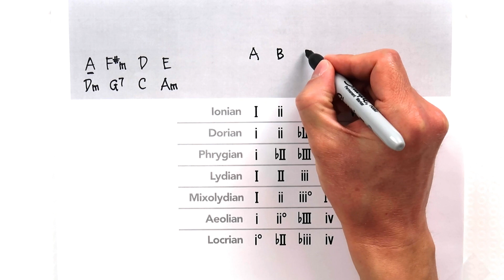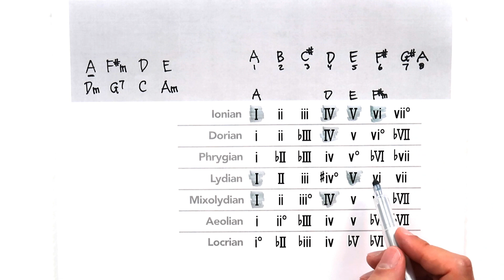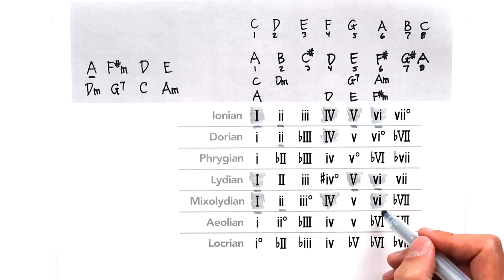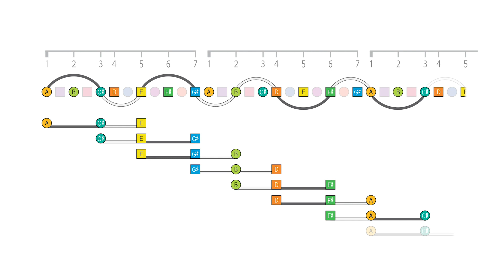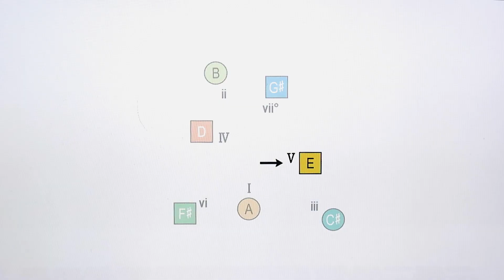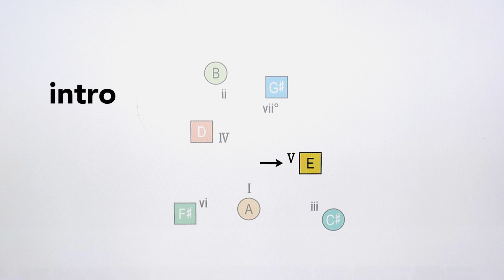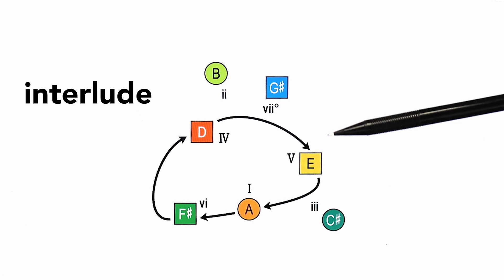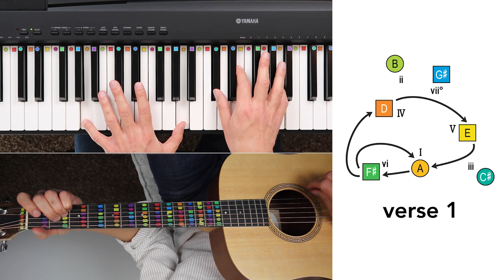Roy Orbison: Oh, Pretty Woman // Song Insight (music theory)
See how Roy Orbison and Bill Dees wrote this song using the theory of harmony. You'll learn how to play this song on both piano and guitar -- and, more importantly, understand how it was actually written.

Nerd alert: It's in A Ionian, but then modulates to C Ionian in the Bridge section. (Watch the video to see exactly what I mean.) Here, you'll get inside the songwriters' heads to gain special insight that will boost your own skills as a songwriter.

And if you know someone who needs to see this, be sure to SHARE it with them. I want to know what you think, so please COMMENT.

🤘GET into the LIBRARY!🤘
Theory course. Diagrams. PDFs. Conversation. Like-minded musicians.

Songwriting is fun when you can actually see what you're doing. I use the familiar patterns of color to explain music theory so you can write songs.